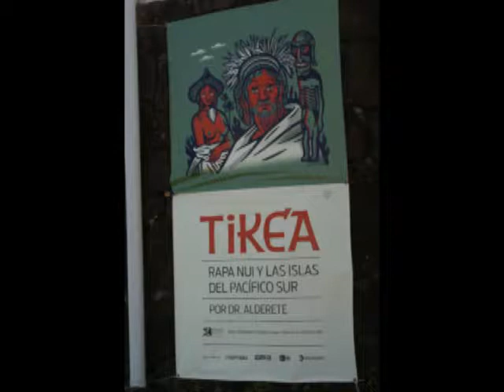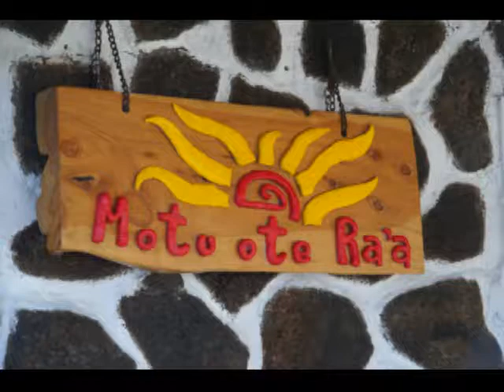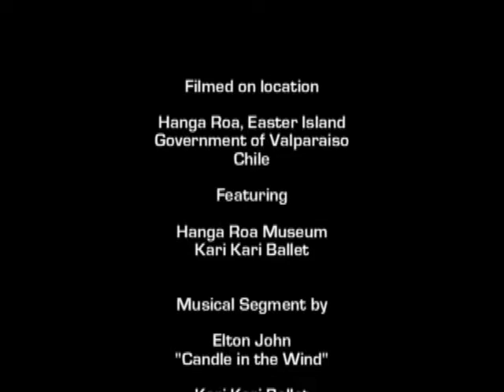Chile 2013 Volumen NINE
Trip to Easter Island with Myriame